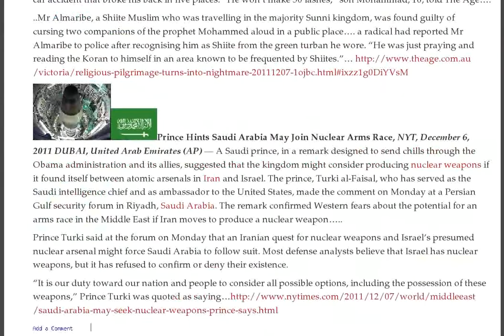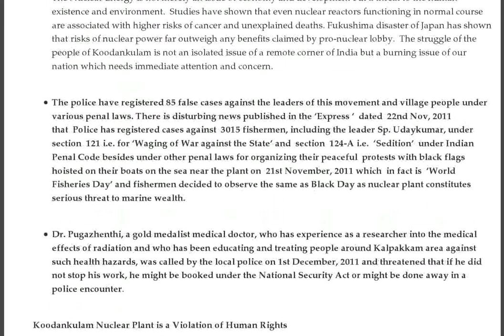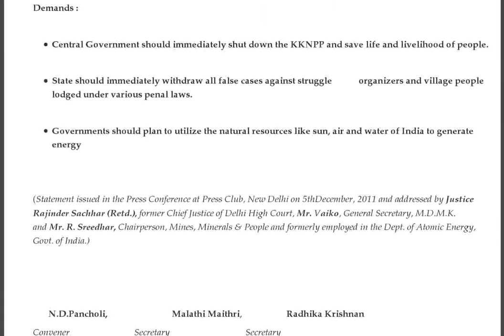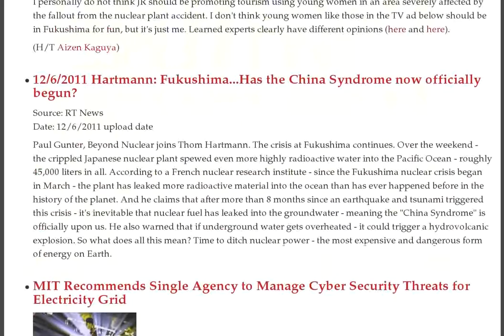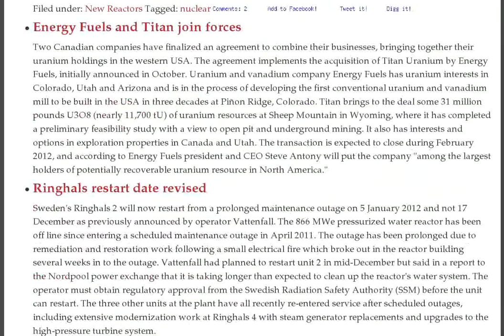Cesium Baby Formula, Corium Water, Mihama Leak, Bill Gates Nukes, Monkey Testing, Radioactive Debris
- Professor Yukio Hayakawa of Gunma University Is Under Attack :: Cruel, intolerant, culturally backward, violent Saudi Arabia to get nuclear weapons? :: Bill Gates touting "incredibly safe" nuclear reactor to China :: Call to stop Californian company's radiation testing on monkeys

Nuclear energy production and consumption grinding down worldwide

Japan's problem of radioactivity in food -- cesium 137 found in baby milk powder

Warning about computer viruses attacking nuclear plants

Cancers in workers at Israeli nuclear facility

Japan baby formula shows radiation contamination

Compensation cases continue for radioactively contaminated Hanford victims

Radioactive Debris: New Osaka Governor to Citizens - "Don't Interrupt!"

Georgia's utility customers will pay up for delays in nuclear plant project

Japan's Mihama nuclear reactor to shut down following leak

ONGOING PEOPLE'S STRUGGLE IN KOODANKULAM Nuclear Power Plant

Australia -- the "Typhoid Mary of filthy energy"?

Nuclear weapons proliferator Pakistan wants Australian uranium

Japan's 'Neil Armstrong': 1st man in space loses everything after abandoning Fukushima farm — I can't trust gov't radiation claims — "As though a robber has taken everything from me"

Wednesday Update

Solyndra, Nuclear Energy and Loan Guarantees

12/7/2011 Bill Gates-backed company in discussions with China to develop new generation nuclear reactor

NYT: Gov't not leveling with public about seriousness of radiation predicament, suggests Tokyo Prof. — Forested areas may be clear-cut and literally scrapped clean

Japan Railway Pushes Tohoku as Must-Go-Now-Or-Never Travel Destination

12/6/2011 Hartmann: Fukushima...Has the China Syndrome now officially begun?

MIT Recommends Single Agency to Manage Cyber Security Threats for Electricity Grid

Fukushima I Nuke Plant: 220 Tonnes, not 45, of Strontium-Contaminated Water?

Ministry of Health on Radioactive Baby Formula: "No effect on health"

Nuclear specialist: Corium hitting water table is "big concern" — Once fuel hits groundwater the concern is "it just blows right up" (VIDEO)

Japan Teachers: Students being taught pro-nuclear propaganda — Told radiation risk is less than dying of old age (VIDEO)

Tokyo mother holding baby: "I never thought milk would be affected" by Fukushima radiation (VIDEO)

Bill Gates, China jointly developing nuclear reactor (Wait, what?)

Radioactive cesium found in Japanese baby formula

Japan Times: OK for babies to drink radioactive milk... because adults have natural potassium-40 in body

Orthodox submarine: In nukes we trust

Report: "Makers and workers are already withdrawing" from Fukushima — ABC investigates plant secrecy (VIDEO)

An American construction inspector in China

Energy Fuels and Titan join forces

Ringhals restart date revised

Japan nuclear reactor to be shut down

Nuclear exports remain Japanese priority